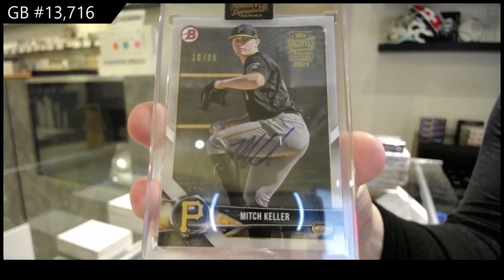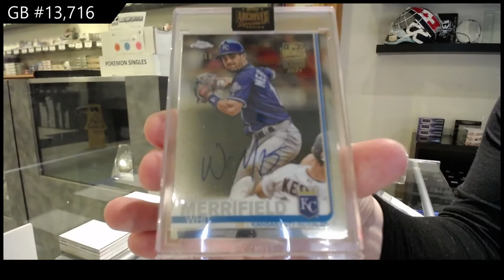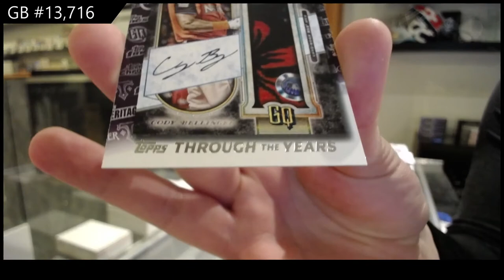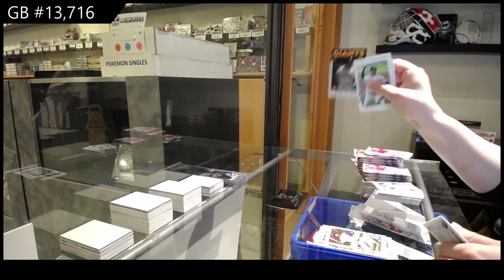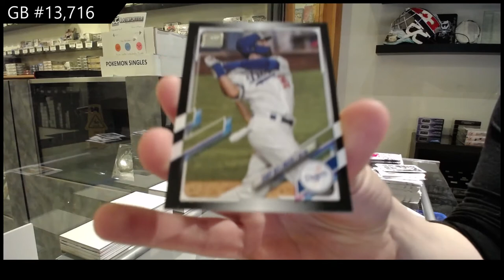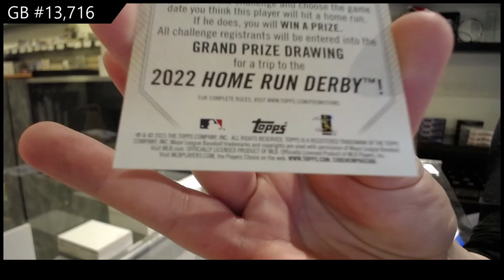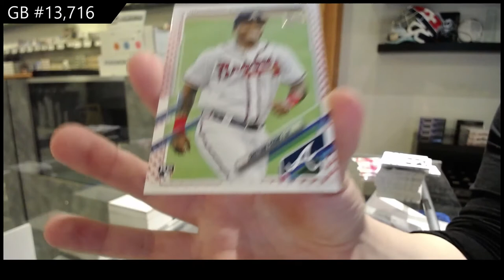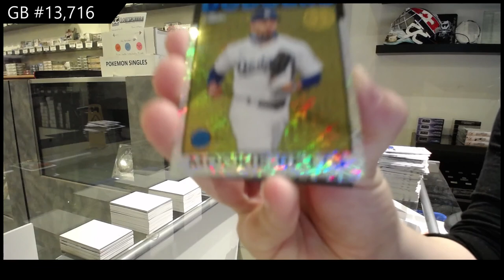2021 Topps Series 1 & 2021 Topps Archives Sig Series Baseball Box Break - C&C GB #13,716